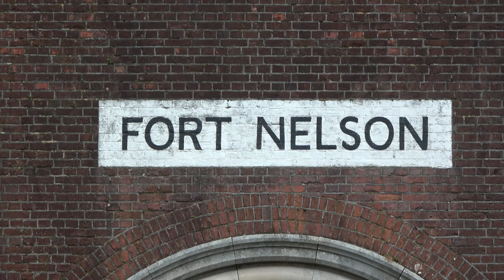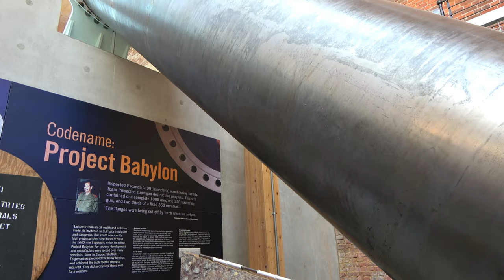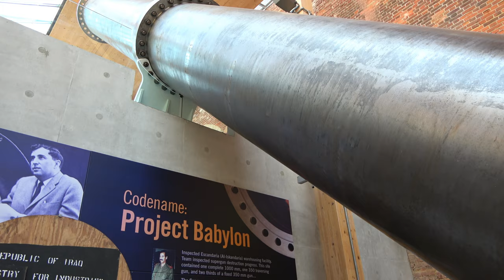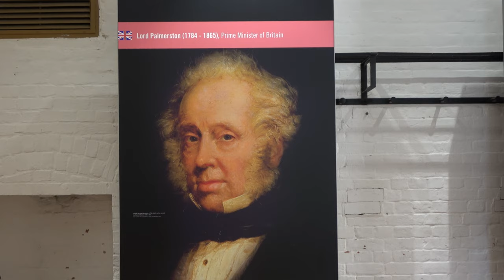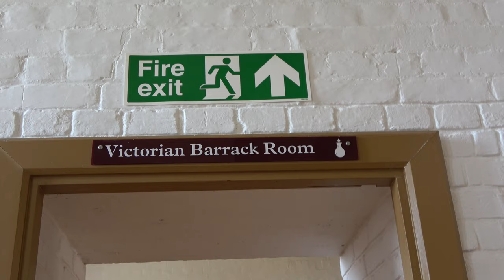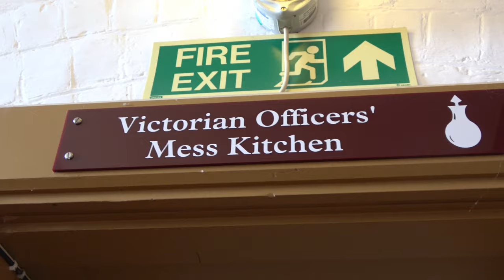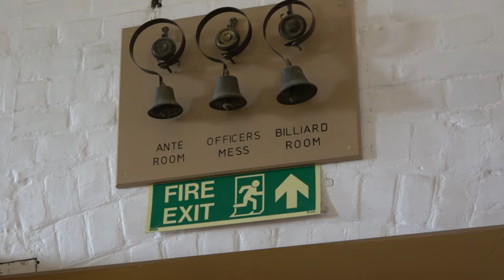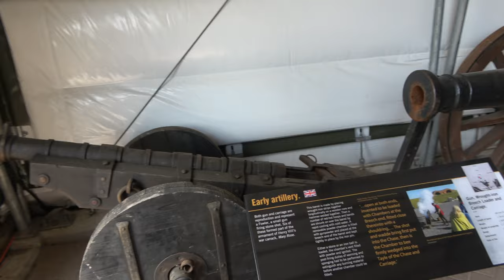Royal Armories Museum - Fort Nelson - Portsmouth - 28th July 2022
Fort Nelson is home to the Royal Armouries’ national collection of artillery and historic cannon.
Please come and join us for a tour.